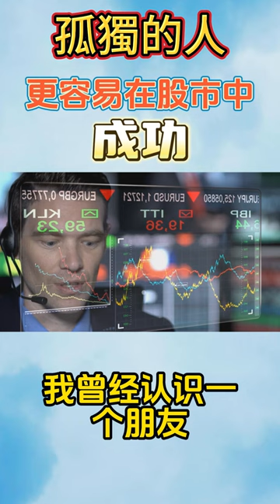為什麼炒股的人是孤獨的？ 1 看完瞬間明白了 孤獨的人 更容易在股市中成功#人性化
為什麼炒股的人是孤獨的？看完瞬間明白了

這話說的沒有錯，炒股的人的的確確是非常孤獨的。炒股會改變一個人的性格。

炒股讓一個人變得專注。特別是做短線交易的股民，他需要看盤。需要看資訊。有些股民甚至每天都會選股票買股票。這就意味著他必須做到十分的專注，就拿徐翔來說，中國炒股第一人寧波敢死隊總舵主。炒股以來就休息，過兩天結婚，一天生娃，其他時間要么在研究股市，要么就在於別人交談如何投資。雖然後來他被查出違規操縱市場，進去了，但是他220億的資產中，只有120億左右涉嫌到違規，還有100億是他還沒有違規前就已經在市場上賺到的。在監獄裡，徐翔唯一能做的事情就是看書。

炒股風險很大，有時候會面臨巨大的波動。所以炒股的人會有更大的心理承受能力。當我們覺得壓力非常大的時候，開始可能會找東西發洩，但是久而久之也就變得習以為常了。這個時候我們更多的會選擇沉默。

還有一點，有些人把炒股作為職業或者是兼職，然而這個工作的盈利無法保證，所以身邊必定有人會對炒股的人不理解。

還有一點，炒股是很神秘的事情，自己買了什麼股票，自己的倉位最好都不要與別人交流。因為過多的交流會影響到自己的心態。

高手高至獨孤境，萬千苦難難以歌

一位交易場上的倖存能手，歸納了幾項交易規則，恰正符合了上述徵人條件。謹羅列於此，但願投資人能因而增加獲利，遠離苦痛。

無論新手或老手，往往都忽略了成功交易的心理要素。交易無疑是全球最具壓力的工作之一，幾與吞火表演或拆除炸彈無異。

交易績效有時宛如雲宵飛車，時而攀高，時而劇降，總是夾雜著歡樂與哀愁。一個不留神，市場便可能瓦解投資人心理，蹂躪投資人靈魂。只要進場交易，這類的經驗便無可避免，但是投資人盡可學會如何應付這些情況，甚至學習從中獲利。

1、只靠自己。當交易時，千萬別想依靠他人，成就自己。投資人想依靠的人，可能根本不是一位成功的交易員。當然也有例外，但機會不多。只有相信自己，才能做得更好。

絕不將自己的失敗歸咎他人，這點無比重要。無論淪落到何種地步，自己必須為自己的決策負起全責。只有自己承擔責任，才能改正錯誤，也才可能不重複犯錯。

2、以長期目標為焦點。避免根據短期績效調整交易方式。因為短期而言，任何交易方式均可能亮麗一時，然而長期累積結果，卻可能糟透。另一方面，最佳的交易方式，也難免三不五時的虧損。因而，若以短期績效，判斷交易方式好壞，很可能剔除了最佳的交易方式，終而導致虧損。

3、不自我中心。以自我為中心，正是頂尖交易員的致命傷。這種例子屢見不鮮，別再因而成為犧牲者。以自我為中心的交易員，是無法面對虧損的。他們幾乎禁不起連續幾次的虧損。這導致他們往往以非常短期的績效，評估交易方式的好壞。市場沒有立即順著自己的交易走勢，便急急出場，無異是投資大忌。

4、在能力範圍之內交易。交易不能影響正常生活。如果無論獲利或虧損，投資人總是情緒緊崩，就千萬別進場，因為一時的情緒極易導引出災難性的策略與謬誤的判斷。投資人最嚴重的錯誤之一，便是獲利後就加碼。這種事最糟糕不過，因為歡樂後，緊接著而來的，往往便是虧損。在虧損之前加碼，便會使得虧損較獲利加快一倍。交易金額應保持恆常，畢竟，緩步穩健者，才會是最終贏家。

5、無論獲利虧損，都別情緒化。交易就像打高爾夫球。每個高爾夫球員都有自己的優缺點，成績也就時好時壞。當成績好的時候，就覺得自己像老虎伍滋，以為已經找到了打球訣竅，不會再打進砂坑或水塘。不幸的很！下次他就發現自己進入了砂坑，大喊再也不打球了。

其實，交易心理才是在這些市場獲利的關鍵。只有那些精確了解這些規則，及市場與投資人心理尤其自己心理的投資人，才能更有獲利機會，而且同時還保持著理性。

一個成熟股票投資者必經的訓練程序

這種方式就是時間長，持股的人要有耐心。橫盤建倉時主力在盤中維護股價，盤口上常用上有大單壓板和下有大單托板，股價漲不動也跌不下去，單子掛而不交，造成成交量明顯變小，這時說明市場拋單少，被主力鎖定的股票多。

📍責任聲明（Disclaimer ）風險批露: 风险提示：投资有风险，入市需谨慎！
切勿盲目投资、冲动投资